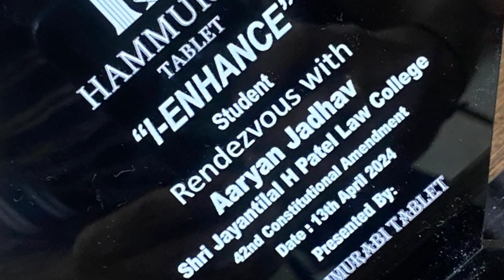Aaryan Jadhav| 42nd Constitutional Amendment| Shri. Jayantilal H Patel Law Colg.| i-Enhance Student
i Enhance Student, is a platform for law students to showcase their research on their respective topics Our Guest Aaryan Jadhav gave a lecture on 42nd Constitutional Amendment of the Constitution of India (from -Shri. Jayantilal H Patel Law Colg)